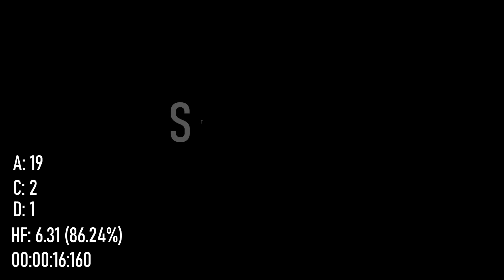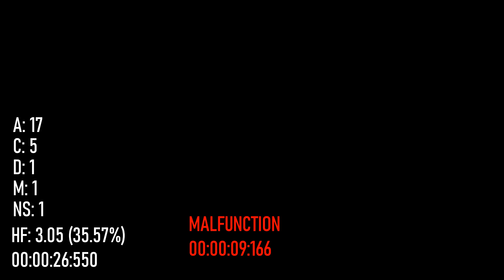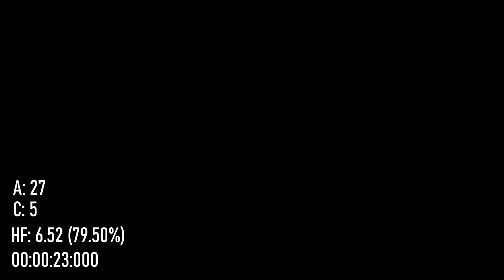IPSC South Africa - EGPSA League 6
First IPSC league in a while due to South Africa's recent COVID Lockdown. The rust showed on this match and I struggled to find my feet. Coupled with ammo issues on stage 3, my overall score suffered. Still a great match and a great day out with friends.

Stage 1- 0:18
Stage 2- 0:50
Stage 3- 1:36
Stage 4- 2:22
Stage 5- 3:05
Stage 6- 3:36
Stage 7- 4:05
Stage 8- 4:37

- SONG "Casualty"
- SONG "Robot Parts"